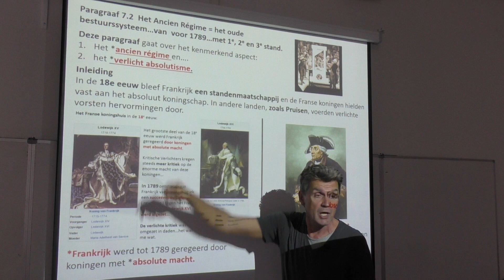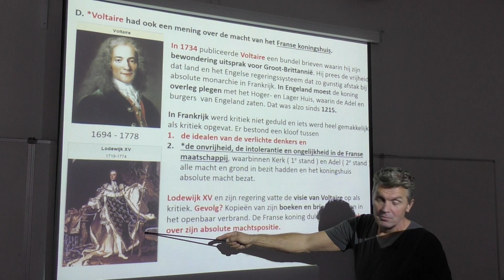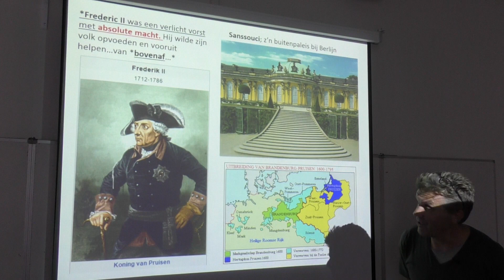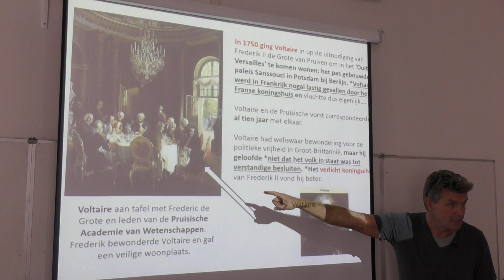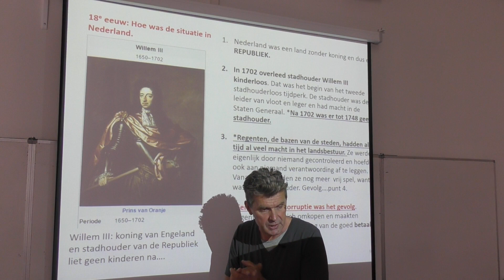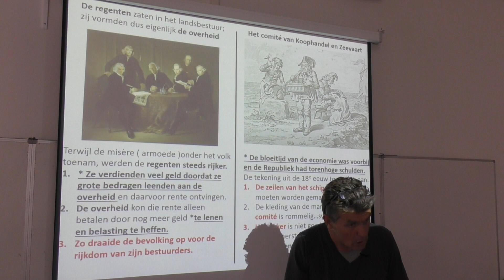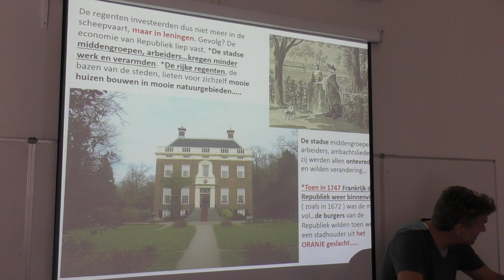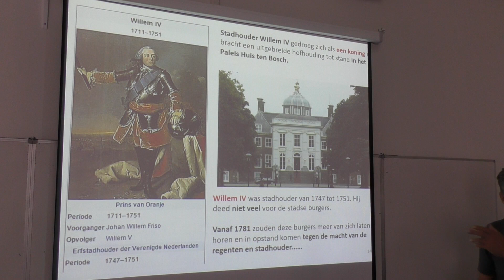Paragraaf 7 2 Compleet